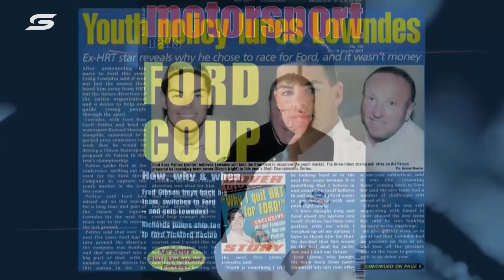Top 10 defining moments of the Holden Racing Team | Supercars 2022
With news that Walkinshaw Andretti United will be switching to the Ford Mustang for Gen3, we take a look back at the defining moments from the Holden Racing Team and WAU, in chronological order.

Led by legends Peter Brock, Craig Lowndes, Mark Skaife and Garth Tander, HRT are entrenched in Australian motorsport.